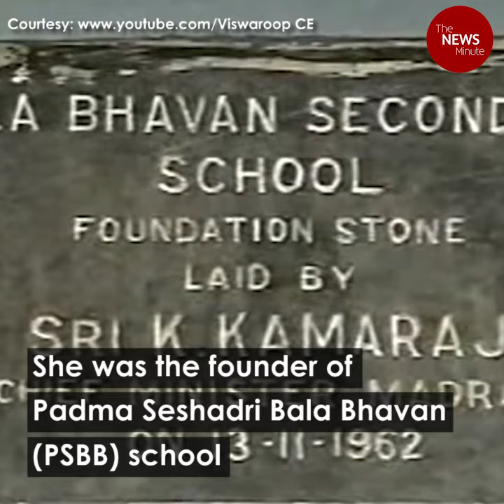Dr Mrs YGP, educationist and founder of Chennai's PSBB schools, passes away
Of her many accomplishments, she is famously known for founding Padma Seshadri Bala Bhavan in 1958.